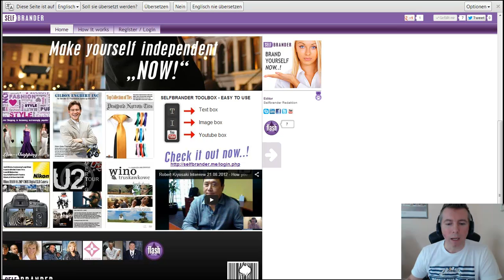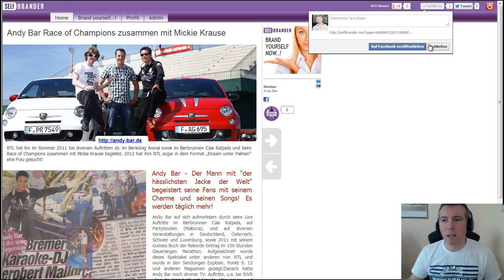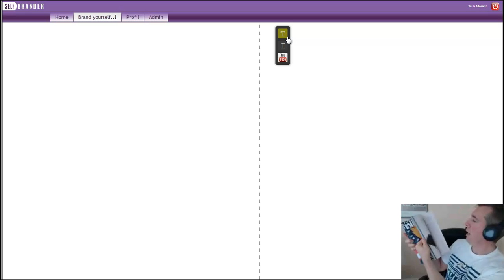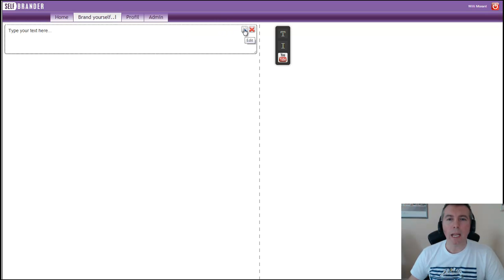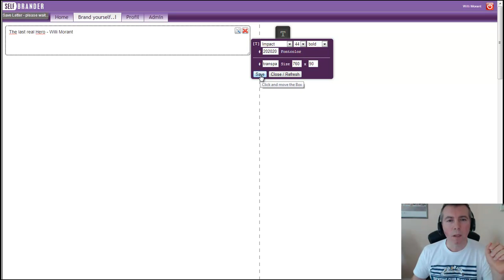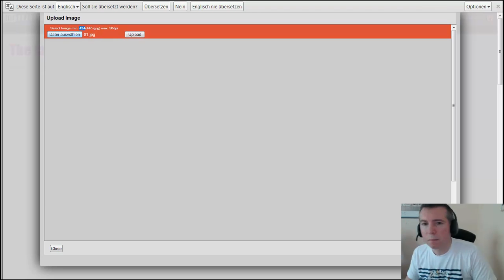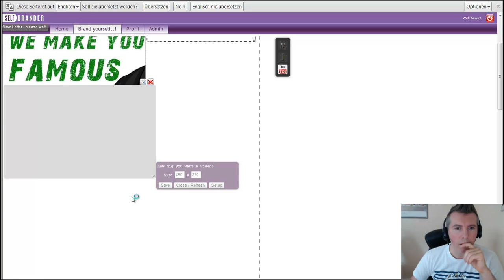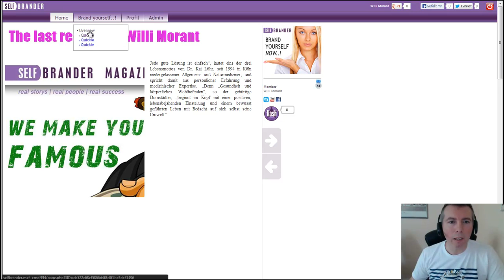How to make a free Selfbrander Article in the new Magazine - Willi Morant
- overview by Willi Morant - How to make a FREE Selfbrander Article in the new Magazine.
Your personal Lifestyle Story, promote your Business or write over what you like! It´s easy and no cost´s!.
You can be the next Coverstory! How ? Look the Video!